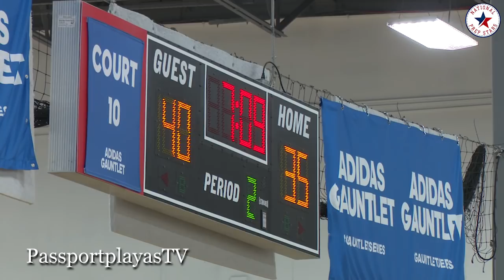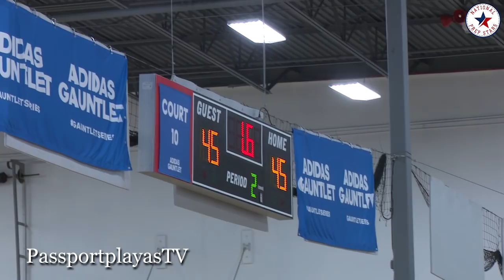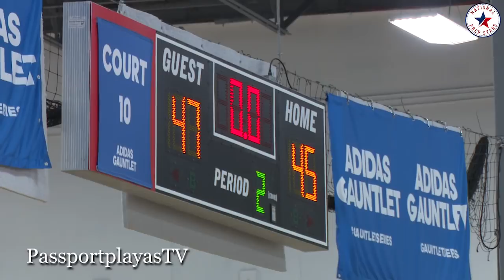BUZZER BEATER!!! "2020" MarJon Beauchamp w/ 20 PTS for Team Bradley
LIKE 4 MORE ADIDAS GAUNTLET
"2020" SG MarJon Beauchamp finishes w/ 20 PTS. He should be on ALL colleges radar, kid can PLAY!!! Jamon Kemp is ANOTHER key name in the NW Area to remember... National Prep Stars on PassportplayasTV,